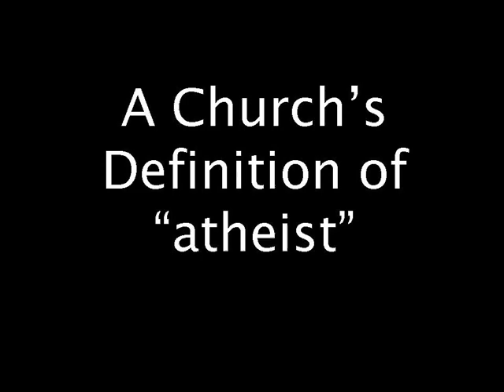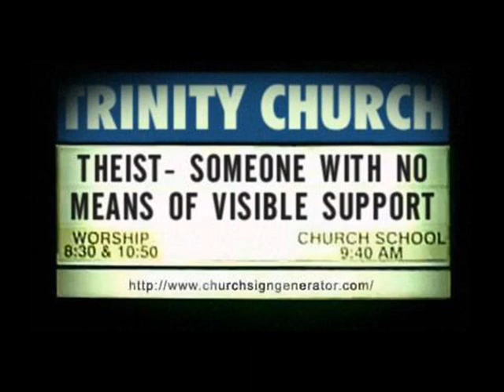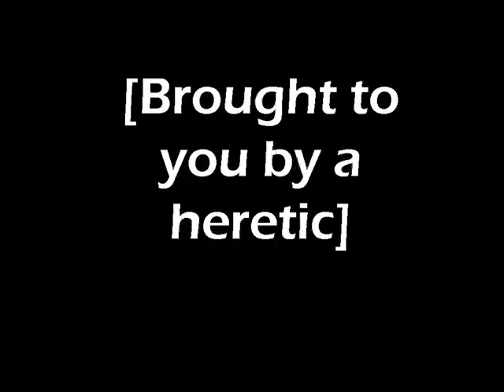A Church's Definition of the Word Atheist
Dumbass religious people...